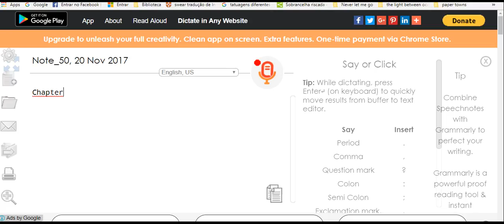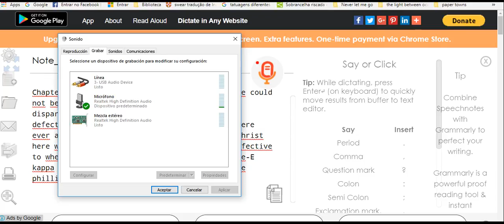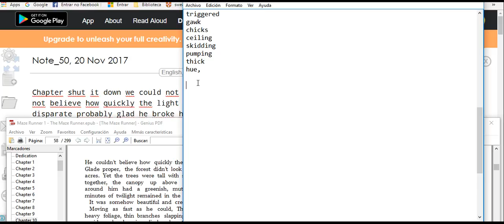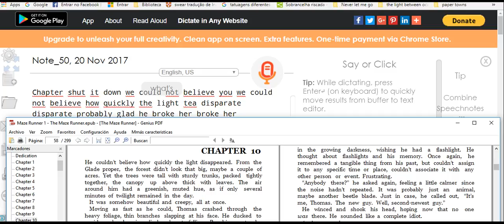alone read because of parent 7